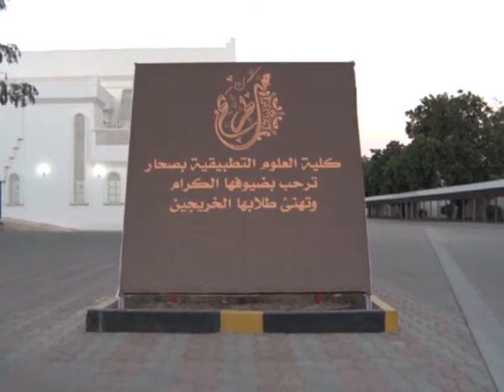حفل تخريج الدفعة الرابعة من طلبة تخصص تقنية المعلومات بكلية العلوم التطبيقية بصحار